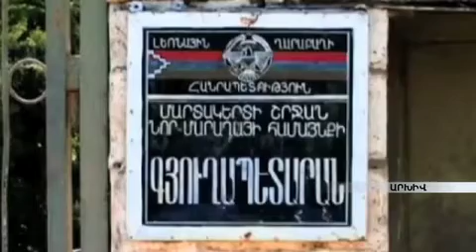Ապրիլի 10-ը Մարաղայի կոտորածների օր armeniatv.am